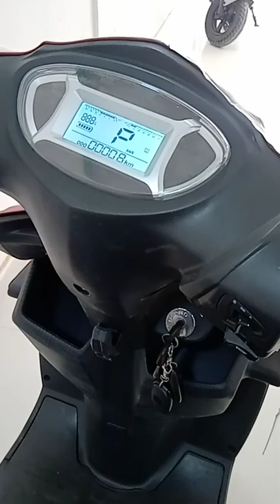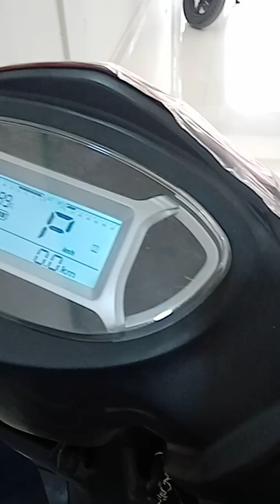bibhuti traders showroom damak electric scooter luyuan company mnk3 modale